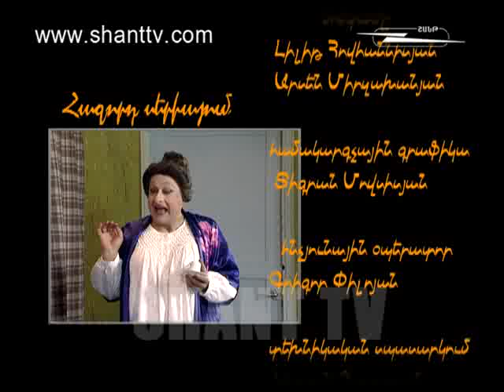Jemik 04.02.2012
Jemik is a funny comedy on Shant TV, where people will observe a hilarious character of a conventional Mom, formed by Sergei Danielyan.